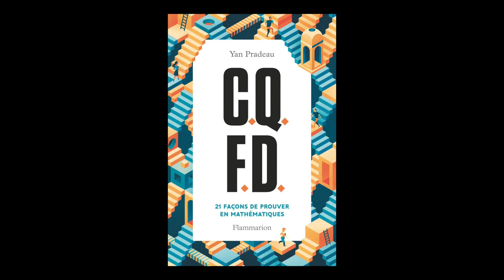Yan Pradeau - CQFD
Yan Pradeau vous présente son ouvrage "CQFD : 21 façons de prouver en mathématiques" aux éditions Flammarion.